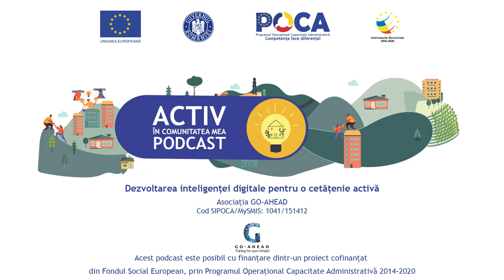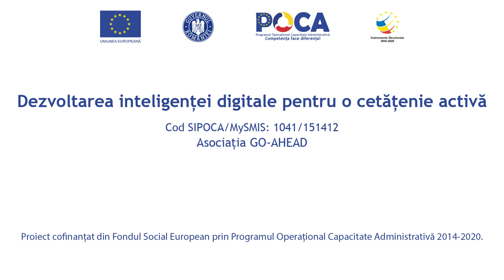ACTIV în comunitatea mea - PODCAST #1 cu CĂTĂLIN DINU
Tematica abordată: Cetățenie activă și cetățenie digitală: Provocările cu privire la utilizarea serviciilor digitale de către vârstnici.

Moderator: Corina Andrei - sociolog

Invitat: Cătălin Dinu – Asociația Niciodată Singur

Realizator: Alexandra Elly Nemțoiu-Tilibașa

Post-producție: Saga Space Studio

ACTIV în comunitatea mea, podcast realizat de Asociația GO-AHEAD în cadrul proiectului „Dezvoltarea Inteligenței Digitale pentru o Cetățenie activă”, cod SIPOCA/SMIS 2014+: 1041/151412, proiect cofinanțat din Fondul Social European prin Programul Operațional Capacitate Administrativă 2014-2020.

Manager de proiect: Ilinca Georgescu

Acest podcast este posibil cu finanțare dintr-un proiect cofinanțat din Fondul Social European, prin Programul Operațional Capacitate Administrativă 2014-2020.

PODCAST-ul ACTIV în comunitatea mea este de asemenea disponibil și pe SPOTIFY cu acces direct pe link-ul